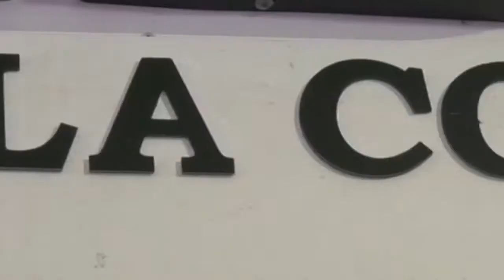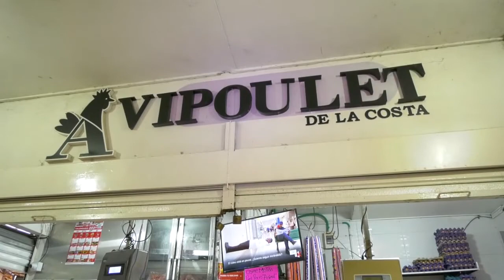JOVENES SE DIERON MACHETE Y PIEDRA EN NANDO MARIN~1